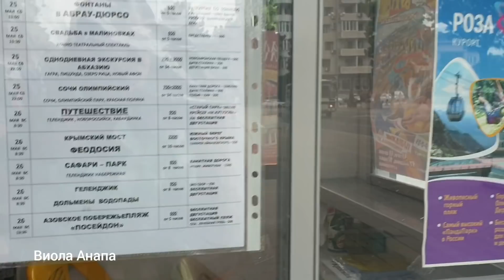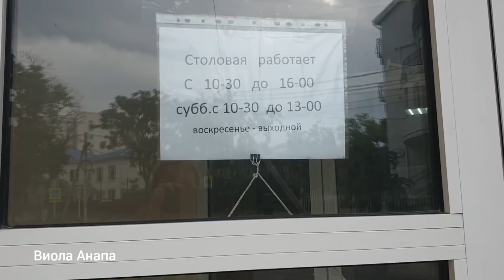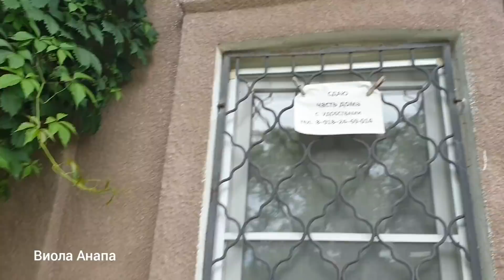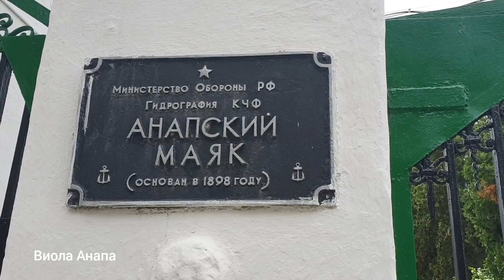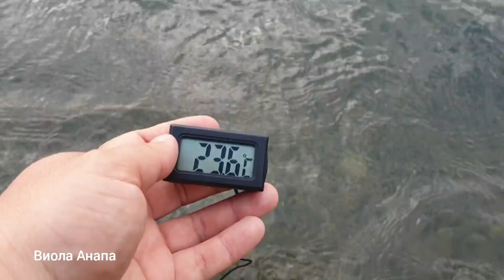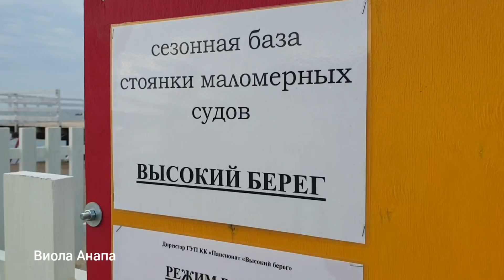АНАПА сезон 2019 секретное место для ТУРИСТА НАБЕРЕЖНАЯ ЦЕНЫ на Экскурсии ЛЕЖАКИ Водный Аттракционы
Доброго времени суток, спасибо что зашли ко мне на огонек! Меня зовут Виола, я сибирячка живу на море с 2013 г делюсь своими впечатлениями от увиденного, ОЧЕНЬ ЛЮБЛЮ МОРЕ. Если вы интересуетесь Анапой, Витязево, Джемете (в данный момент я нахожусь здесь) или просто морем для отдыха, жизни тогда добро пожаловать ко мне на канал.
 Анапа глазами жителя. О климате, экологии, районах, ценах на недвижимость и работе. Плюсы и минусы жизни в Анапе. Отзывы жителей и переехавших в город.